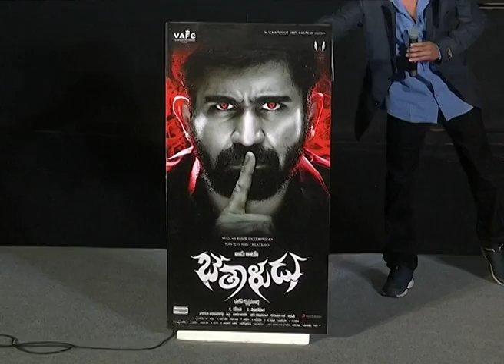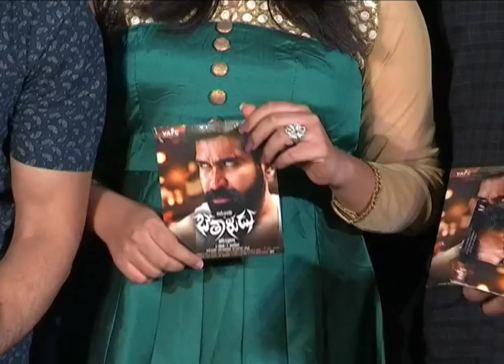Vijay Antony's Bethaludu Movie Audio Launch | Arundhathi Nair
Watch Vijay Antony's Bethaludu Movie Audio Launch

Directed by Pradeep Krishnamoorthy
Produced by Fathima Vijay Antony
Written by Pradeep Krishnamoorthy
Cinematography Pradeep Kalipurayath
Edited byVeera Senthil Raj
Production Banner :Vijay Antony Film Corporation